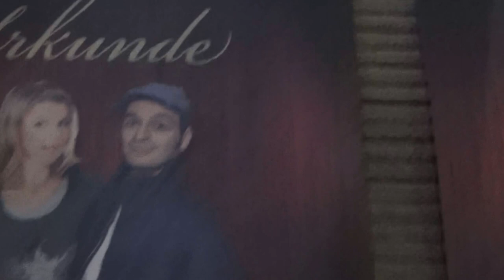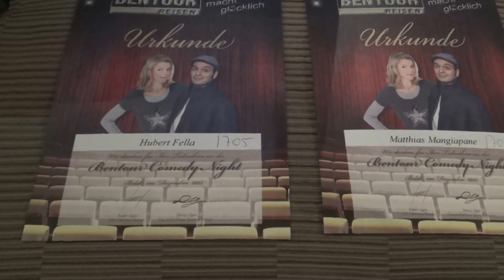Türkei Hotel Maxx Royal in Belek Luxushotel - Suite Whirlpoolbadewanne